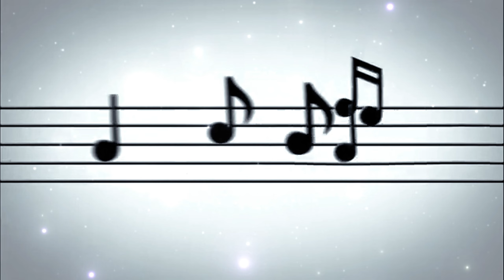Soothing Beautiful | Deep Relaxing | Piano music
🌿"Unwind and relax with this beautiful collection of soothing piano music. Let the gentle melodies wash over you, easing away the stresses and strains of the day. Perfect for meditation, yoga, or simply finding a moment of calm, this deep relaxing music will transport you to a place of tranquility and inner peace. Each piece has been carefully composed to create a peaceful ambiance, blending delicate harmonies with a soft, gentle touch. So close your eyes, take a deep breath, and let the pure, ethereal sounds of this piano music carry you away on a journey of relaxation and rejuvenation. Enjoy the soothing beauty of this deep, relaxing piano music and find your inner peace today."